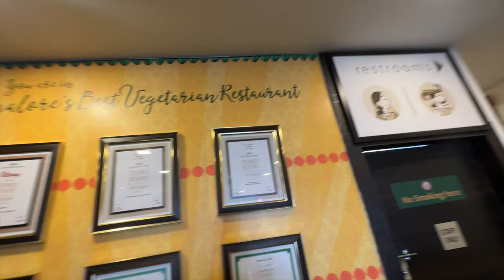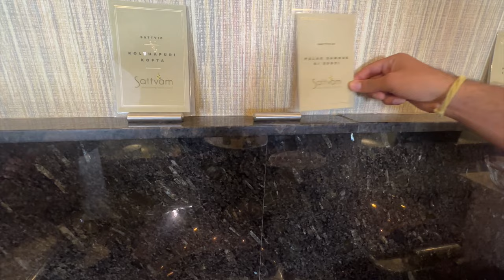Taking the new triumph speed 400 for a ride